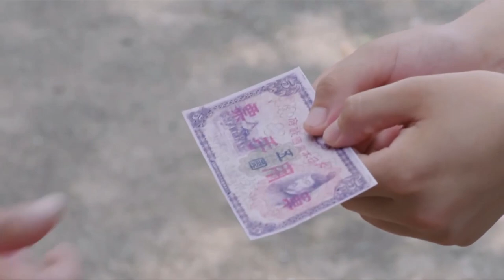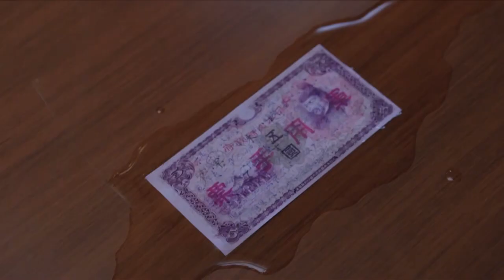【ENG SUB】童子軍16｜小伙目睹士兵們全軍覆沒，一次偶然小夥加入遊擊隊，和日軍殊死搏鬥為戰士們報仇！